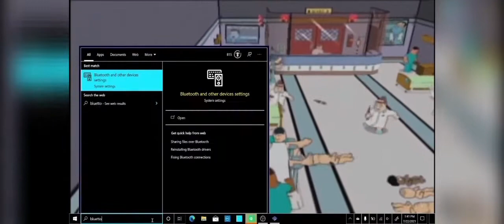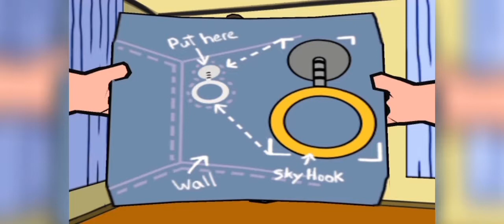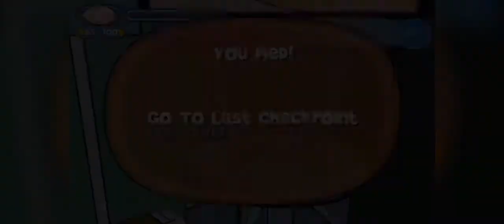Family Guy Video Game! (2006) - Playthrough w/ Commentary [Pt. 1]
Welcome to the inaugural episode of my Family Guy Video Game! playthrough for the Playstation 2.

An ethical monetary consideration.